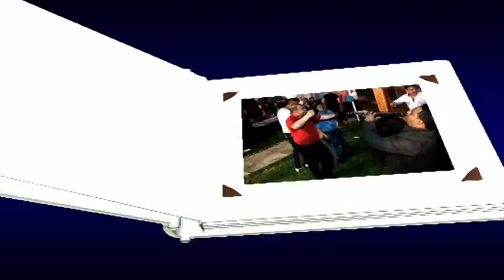bal na denis 2017 dvd 1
denis 2017